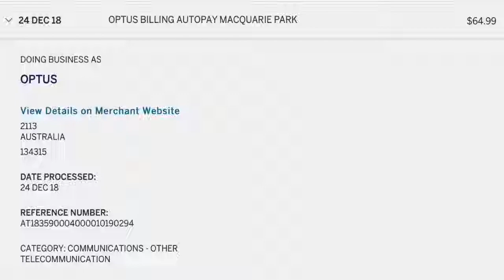Screen Shot 2019-03-18 at 1.01.19 pm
This video is about Screen Shot 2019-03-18 at 1.01.19 pm